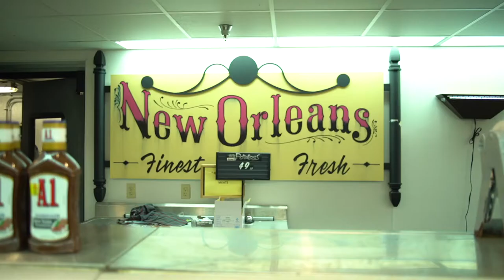Circle Foods Store New Orleans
LED Lighting without any money out of the pocket. The Client pays using the money generated by the savings